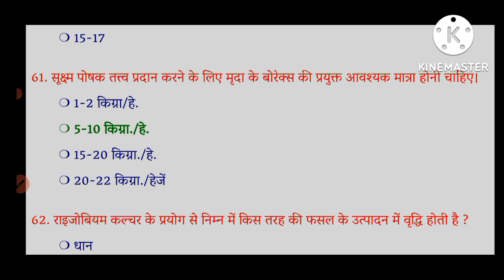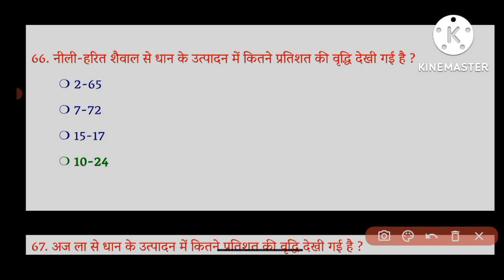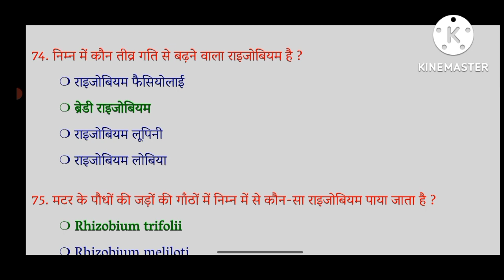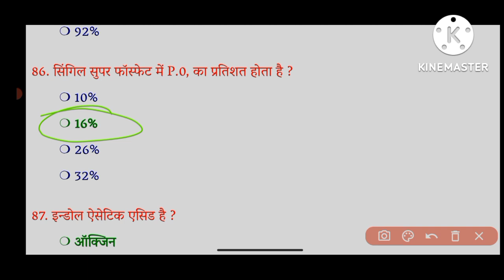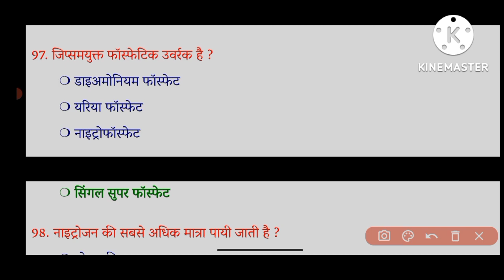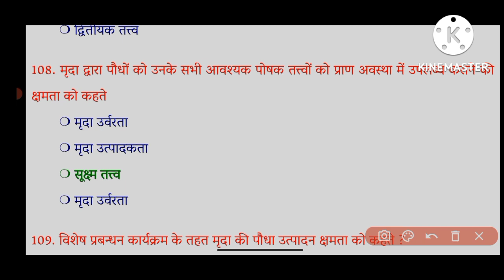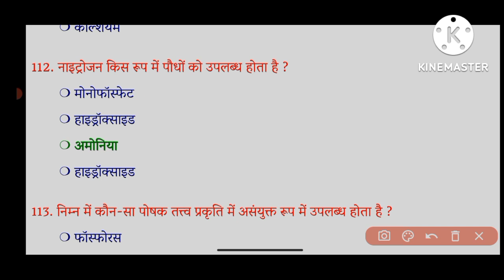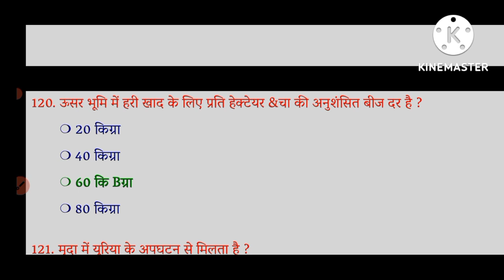Part 2 Manure Fertilizer and Soil Fertility Management B.Sc Ag 6th Semester Most important MCQ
part 1 Most important Question answer
BHU, ICAR, UPCATET, B.Sc Agriculture All semester preparation , Tips, Tricks, and Information
About this Channel 👇👇
                                      " Hello Friends on this Channel you will found  Agriculture Job, Information, Important Question, Previous year Question paper with Solution and Notes, Tricks and Information,

Same Channel related topics👇
1.General Agriculture
2.Agriculture
3.ICAR
4.BHU
5.UPCATET
6.B.Sc Agriculture all semester
Agriculture jobs
7.Information
8.Previous year Question paper
9.Tricks
10.Exam related information

                By Dushyant kumar
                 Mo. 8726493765